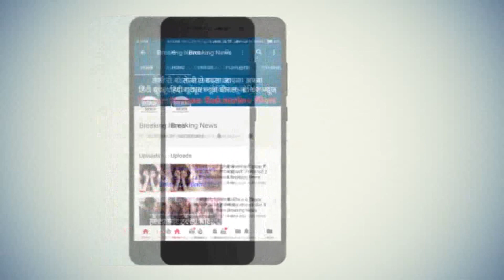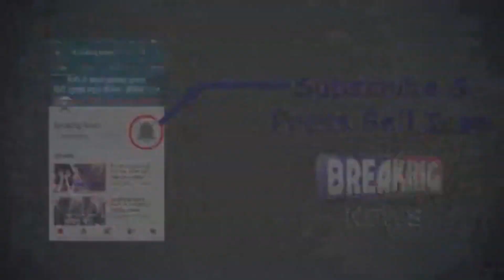Mukesh Suryan Interview on Lockdown, Unlock 1, Development of Ward & Other Different Issue